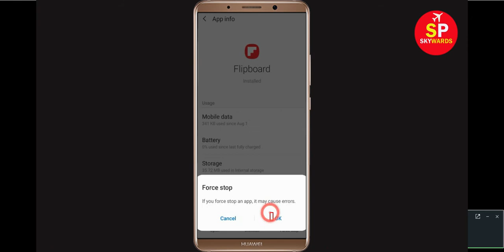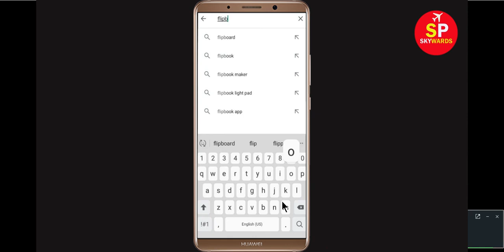How to Fix FlipBoard App Keeps Stopping Error in Android & Ios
This video will help you to get rid of FlipBoard app Keeps Stopping Error in Android & ios Mobile or Tablet. If you want to know how to fix this problem in your android mobile phone then this video is only for you. FlipBoard has stopped working on my android phone.